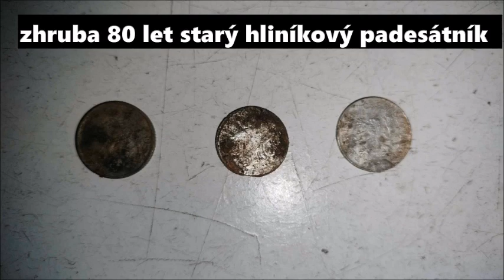NALEZY ČERTOVKA KAMPA,PRAHA Geofisching -Dark omen -KUBAJS 11.11./13.11.2023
Tenhle kluk dokázal nemožné.
Z někoho ,koho jsem náhodou potkal v čase a prostoru před rokemse stal opravdu super magnetář.
Hromadu toho zná a dost toho našel..
Ještě o něm uslyšíte...